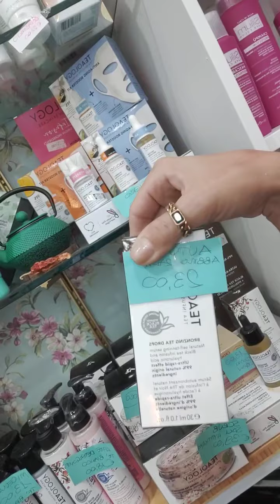CHIACCHIERA CON BAMBY.....ULTIMI PEZZI... 🔴🔴🔴SVENDITA TOTALE 🔴🔴